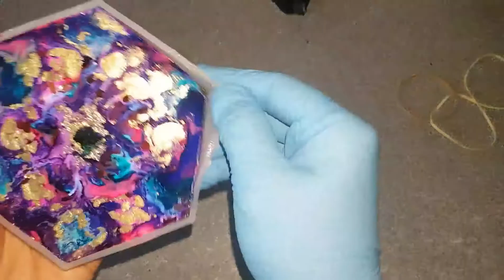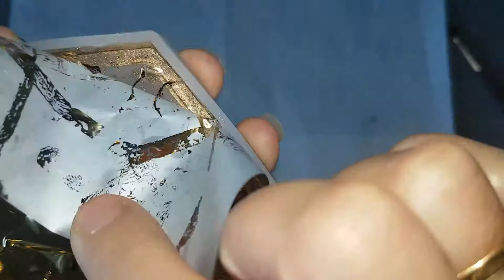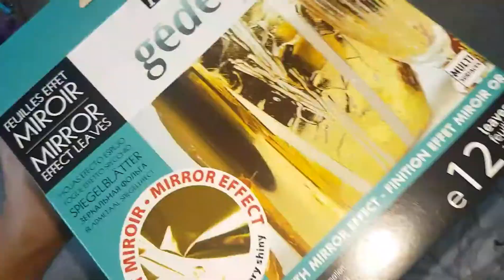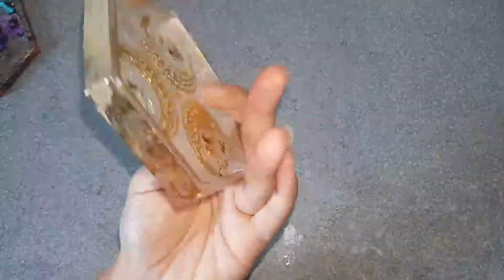3 AMAZING DIY IDEAS WITH EPOXY RESIN | PETRI TRINKET DISH Tutorial At a Whole new Level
Hi every one hope your well.
Here i am showing you different projects i made with resin these are trinket dishes and i really enjoy making them.
they are so fun to make and you can add so much to them.
i have no right to the music used.